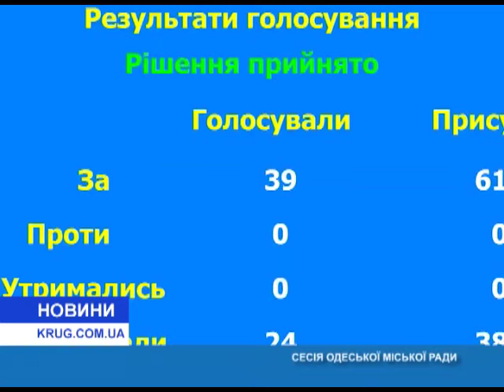Сессия одесского городского совета